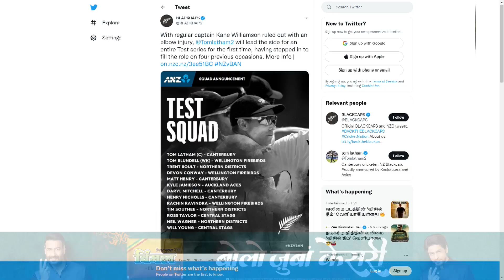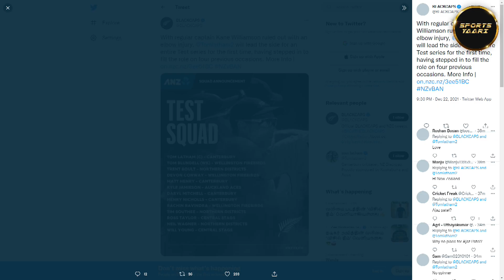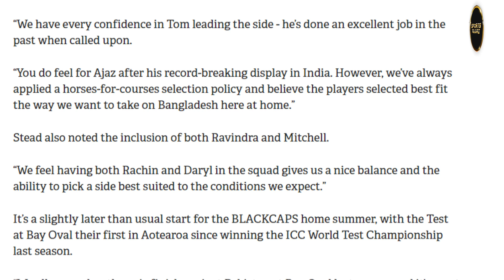पारी में 10 विकेट लेने के बावजूद test team से drop हुए Ajaz Patel, जानिए क्यों बाहर है Record-Holder